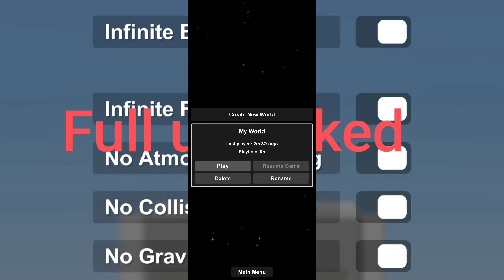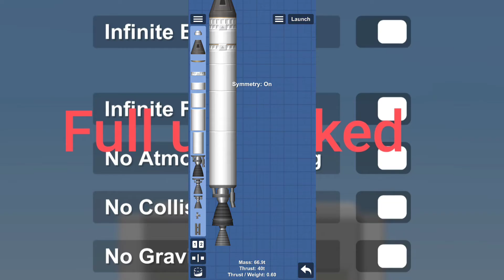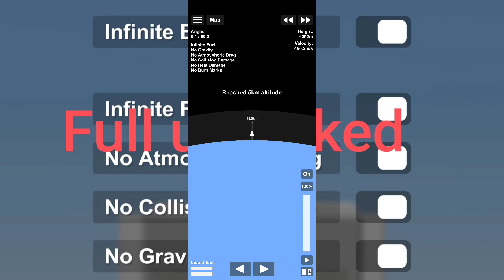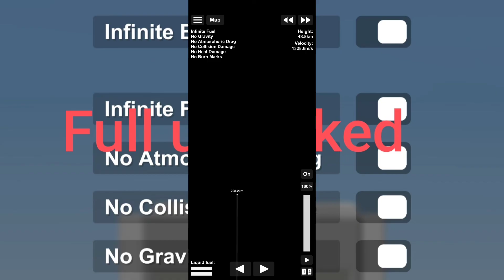Spaceflight Simulator Gameplay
About This Game:

SPACEFLIGHT SIMULATOR:
This is a game about building your own rocket from parts and launching it to explore space!

• Use parts to create any rocket you want!
• Completely accurate rocket physics!
• Realistically scaled planets!
• Open universe, if you see something in the distance, you can go there, no limits, no invisible walls!
• Realistic orbital mechanics!
• Reach orbit, land on the Moon or Mars!
• Recreate your favorite SpaceX Apollo and NASA launches!

Current planets and moons:
• Mercury
• Venus ( A planet with a extremely dense and hot atmosphere)
• Earth ( Our home, our pale blue dot :) )
• Moon ( Our celestial neighbour)
• Mars ( The red planet with a thin atmosphere)
• Phobos ( Mars inner moon, with rough terrain and low gravity)
• Deimos ( Mars outer moon, with a extremely low gravity and a smooth surface)